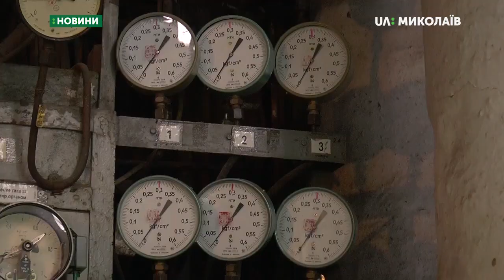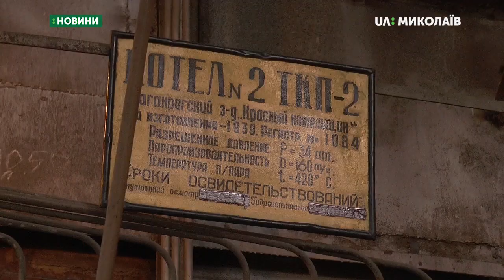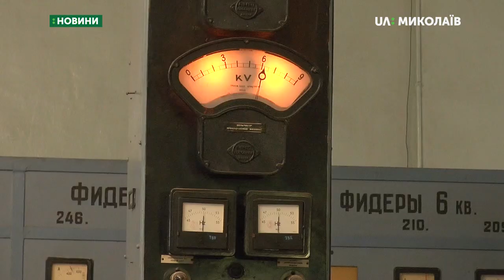Працює один із двох котлів Миколаївської ТЕЦ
Понад 90% об'єктів, які обслуговує Миколаївська теплоелектроцентраль, підключено. Із них на 100% - дитячі садочки, школи  і заклади культури. Про це стало відомо під час пресконференції щодо початку опалювального сезону на підприємстві.